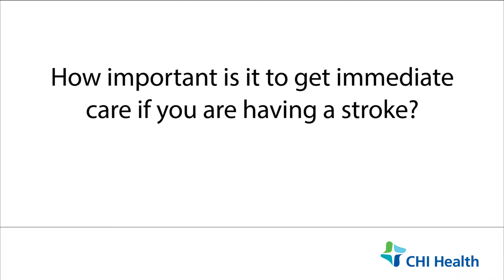How Important is it to Get Immediate Medical Care if You are Having a Stroke?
Dr. Vishal Jani says it is extremely important to seek medical attention right away if you are having a stroke. Time is brain.

It is extremely important to seek medical attention right away without any delay, irrespective of a minor or major symptom. The reason I say that is because time is brain. We have learned from experimentation and from studies that every second, brain cells die. If you delay medical attention for a minute, 1.9 million brain cells will die, and that is not a small number. Just to remind you all, the cells which die because of the delay can never be revived, so they are lost forever.